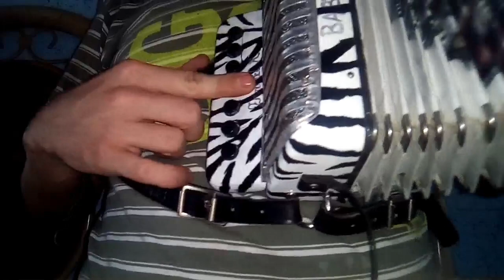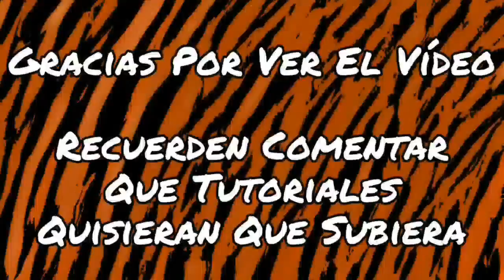La Puerta Negra - Los Tigres Del Norte - Tutorial en acordeón de juguete